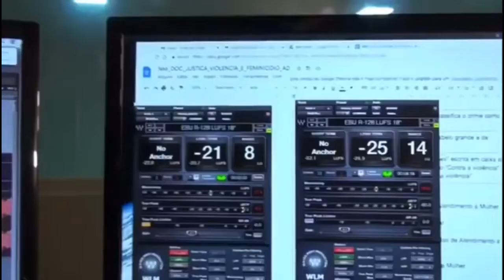JBr News 341: Alcolumbre acusado de rachadinha... O clima no Senado só piora...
O presidente da Comissão de Constituição e Justiça do Senado. Davi Alcolumbre, está há mais de três meses sentado em cima da indicação de André Mendonça para o STF. A acusação feita esta semana pela revista Veja de que há prática de rachadinha no seu gabinete só torna ainda mais complicado o ambiente no Senado. É que o analisam Rudolfo Lago e Alexandre Jardim no JBrNews de hoje.